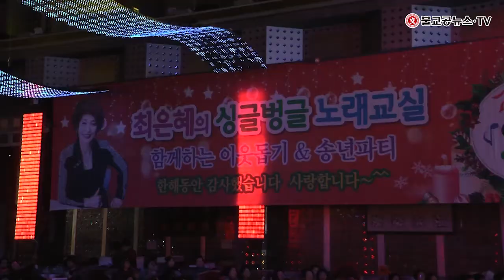최은혜의 싱글벙글 노래교실 함께하는 이웃돕기&송년파티 불교공뉴스 TV